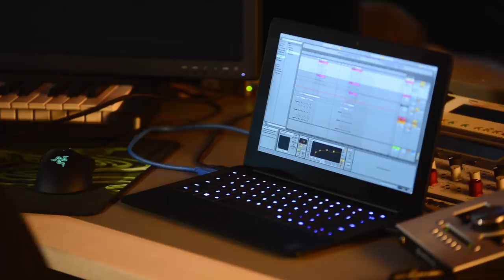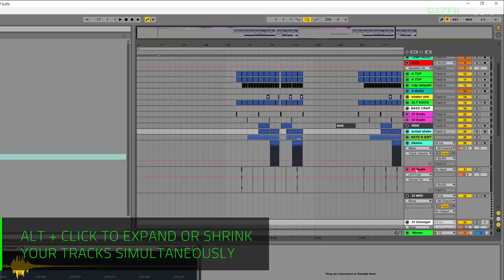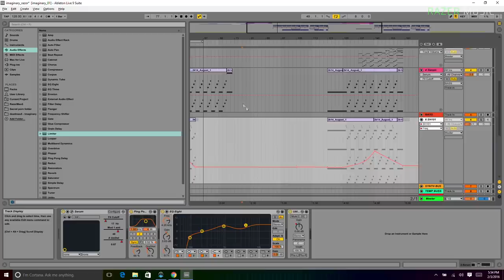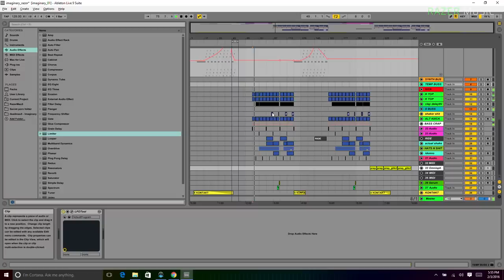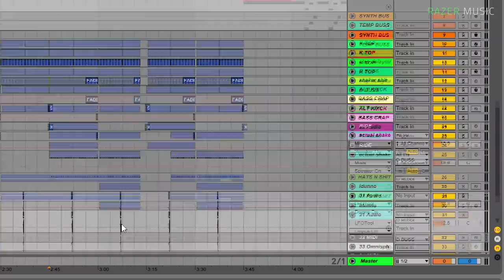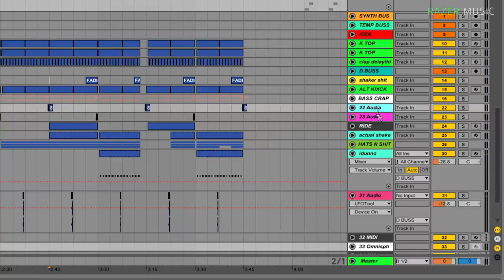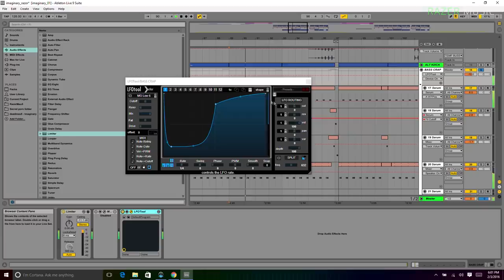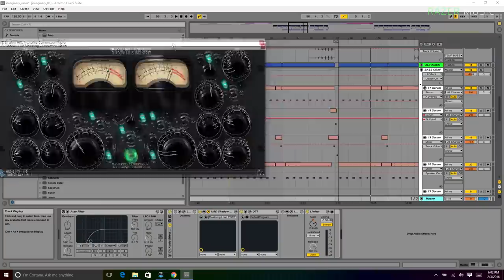deamau5 and Steve Duda: Mastering and Routing